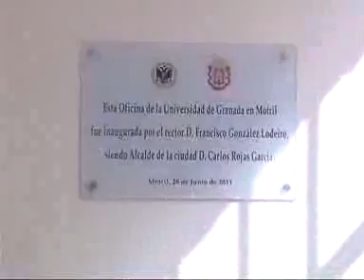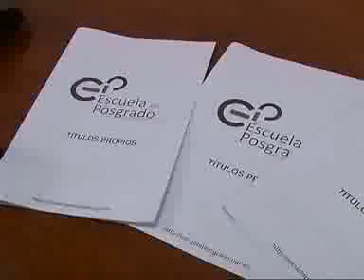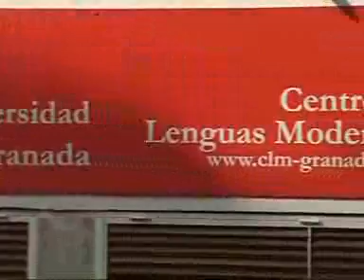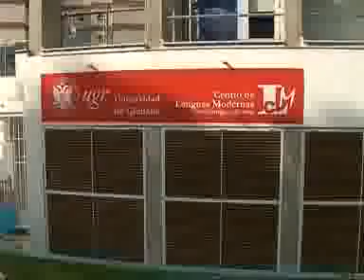Centro de Lenguas Modernas de la UGR en Motril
Firma del convenio entre el Excmo. Ayuntamiento de Motril y la Universidad de Granada para la implantación en Motril de un Centro de Lenguas Modernas de la UGR en las dependencias de la Oficina de Turismo en el Parque de los Pueblos de América